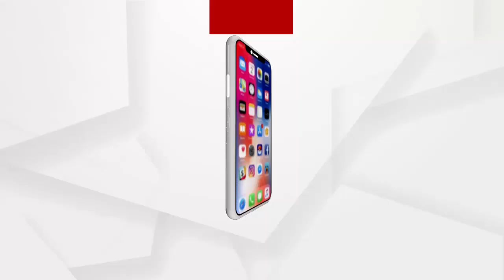ପୋଷ୍ଟମର୍ଟମ ପରେ ଶବକୁ ବଞ୍ଚାଇବାକୁ ପୂଜା ଅର୍ଚନା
ବିଜ୍ଞାନ ଯୁଗରେ ବି ଲୋକଙ୍କ ମନରେ ବଞ୍ଚିଛି ଅନ୍ଧବିଶ୍ୱାସ। ଯାହାର ଏକ ଜ୍ୱଳନ୍ତ ଉଦାହରଣ ଦେଖିବାକୁ ମିଳିଛି ନୟାଗଡ଼ ଜିଲ୍ଲା ଶରଣକୁଳ ଥାନା ଅଂଚଳରେ...